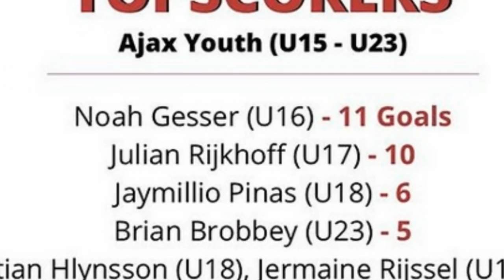🔴Ditolak Bima Sakti, Noah Gesser Justru Masuk Radar Shin Tae-yong untuk Bela Timnas U-19 atau Tidak?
Timnas U-19 - Seperti yang telah kita ketahui bersama jika Noah Gesser sebelumnya ditolak oleh Bima Sakti, yang kekeh tidak mau memanggilnya kedalam skuad Timnas Indonesia U-16 meskipun sang pemain menunggu panggilan tersebut.

Ya, meski memiliki karir yang cemerlang bersama Ajax U-16, Noah Gesser tak lantas dipanggil oleh Bima Sakti untuk bergabung bersama Timnas U-16. Hal inilah yang membuat publik sepakbola Indonesia kecewa akan keputusan mantan pelatih Timnas Senior itu.

Namun sebuah kabar bahagia datang gaes, hal ini karena coach Shin Tae-yong telah memastikan jika pihaknya berencana untuk melakoni TC ke Belanda dan memanggil pemain-pemain yang memiliki darah keturunan Indonesia.

Sumber: PSSI.org, Tribunnews.com, Ligasatusport.com